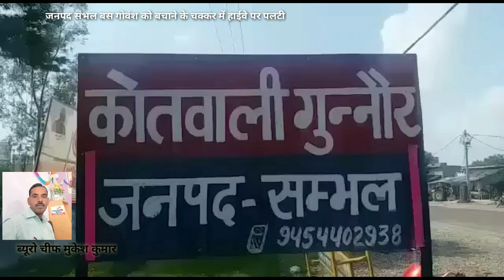जनपद संभल में गोवंश को बचाने के चक्कर में तेज रफ्तार बस हाईवे पर पलटी